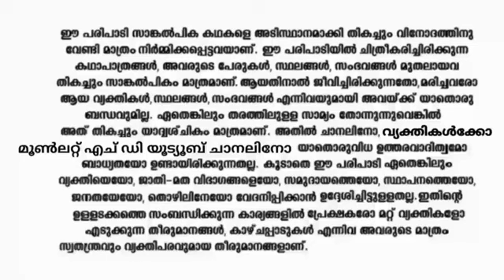Hridayasakhi episode 11-Farsh- ഹൃദയയെ കാർത്തിക് വിവാഹം ചെയ്യണമെന്ന ആവശ്യവുമായി ആകാശ്.-03/09/2021